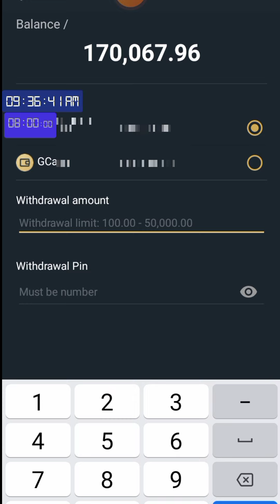SLot Ng Swerte | naka Jackpot Nanaman Sa Luxury Golden Panther